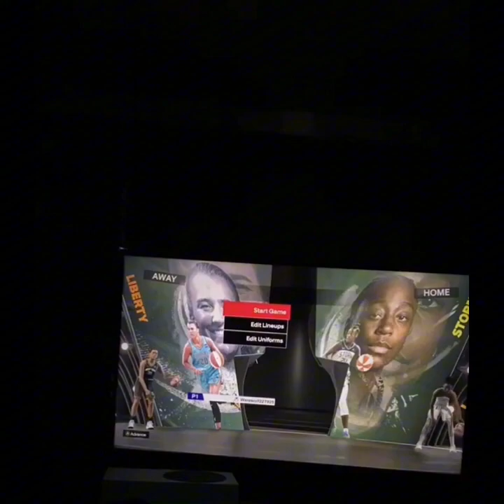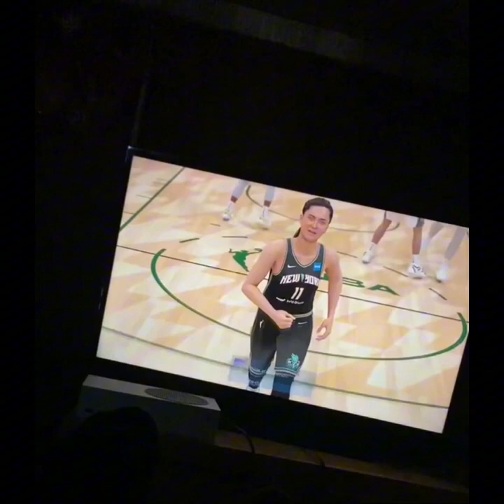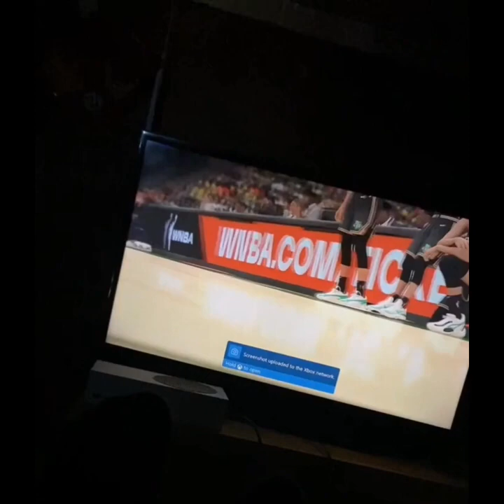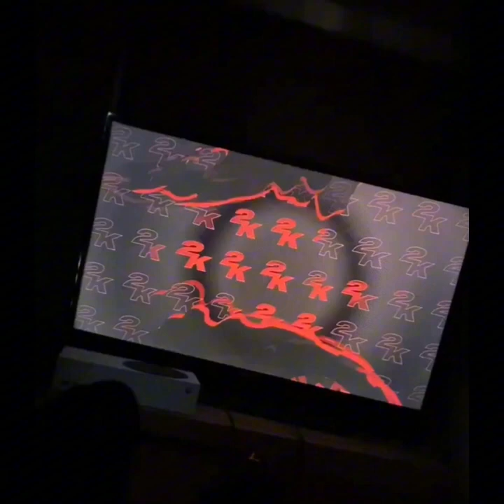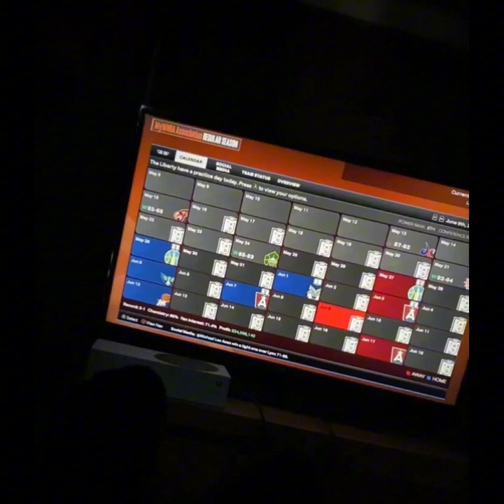NBA2k24 WNBA-taking care of business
In NBA2k24 WNBA Seattle storm faces New York liberty. The game goes back-and-forth New York liberty takes care of business and wins the game